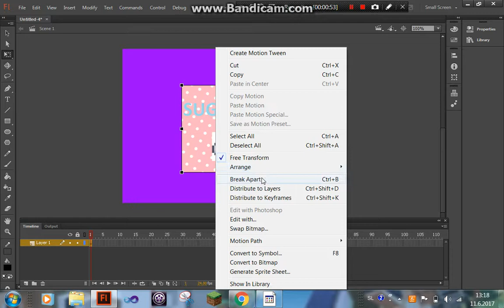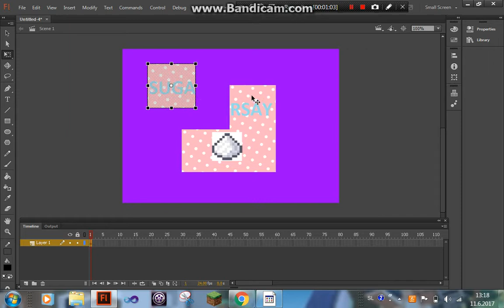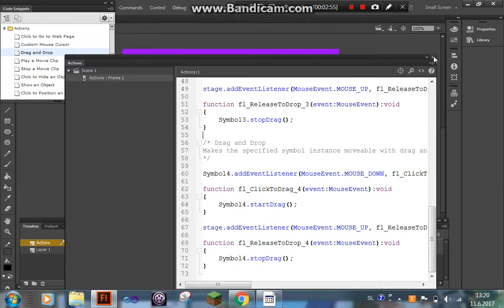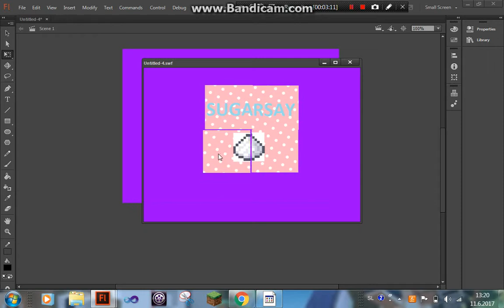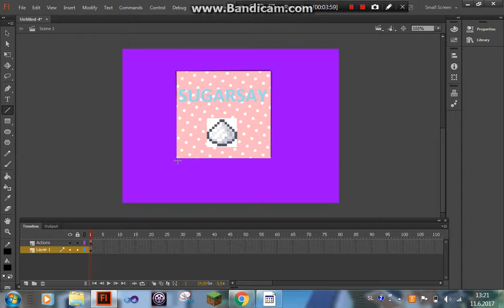ADOBE FLASH - How to make a simple puzzle game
See you in my next tutorial!